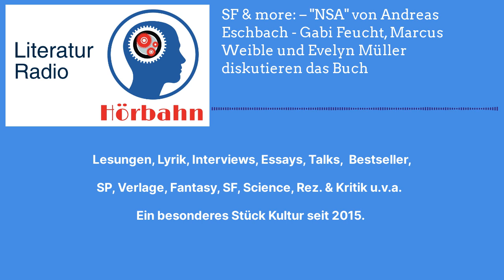SF & more: – "NSA" von Andreas Eschbach - Gabi Feucht, Marcus Weible und Evelyn Müller...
SF & more: – "NSA" von Andreas Eschbach - Gabi Feucht, Marcus Weible und Evelyn Müller diskutieren das Buch

Weimar 1942: Die Programmiererin Helene arbeitet im NSA, dem Nationalen-Sicherheits-Amt, und entwickelt dort Komputer-Programme, mit deren Hilfe alle Bürger überwacht werden. Erst als die Liebe ihres Lebens Fahnenflucht begeht und untertauchen muss, widersetzt Helene sich. Dabei muss sie nicht nur gegen das Regime kämpfen, sondern auch gegen ihren Vorgesetzten Lettke, der die perfekte Überwachungstechnik des Staates für ganz eigene Zwecke benutzt und dabei zunehmend jede Grenze überschreitet ...

Gabriele Leucht, geboren: 1981 in München, Ausbildung: von den alten Sprachen bis zur Avvocatessa der Juristerei in Rosenheim, Birmingham, Maryland, Neapel, Straßburg und München. Interessen: Kunst, je abstrakter desto lieber, Literatur, besonders Romane und Dramen, Opern-Musik, fürs Herz italienisch, für den Rest auch alles andere, Politik: Grundgesetz-Fanatikerin, Antirassistin u.v.m., Sport: nicht ohne meine Berge.

Marcus Weible, geboren 1968 in München. Nach Abitur und Bundeswehr habe ich Geschichte und Rechtswissenschaften in Erlangen und Würzburg studiert. Ich war 15 Jahre als Rechtsanwalt und juristischer Repetitor bei Kern - Nordbayern tätig. In dieser Zeit bereitete ich bundesweit zahlreiche Studenten und Referendare auf das Erste und Zweite Juristische Staatsexamen vor. Mittlerweile lebe ich in Regensburg und gehe dort dem Anwaltsberuf mit Schwerpunkt im Verwaltungsrecht nach. Neben meinem Hobby Geschichte, sind und waren SF und Fantasy meine große Leidenschaft. Ich bin Mitglied des Münchner Fankreises „Die Phantasten“ und betätige mich auf mehreren Literaturseiten als Autor und Rezensent."

Realisation Uwe Kullnick